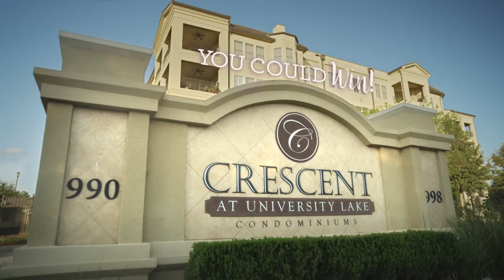Luxury Condo Raffle